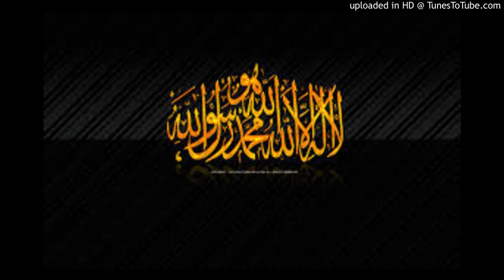1584. kofirlarni duoibat qilish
1584-Savol
Kofirlarni lanatlab duoibat qilish ?